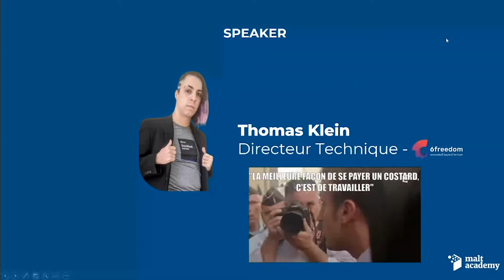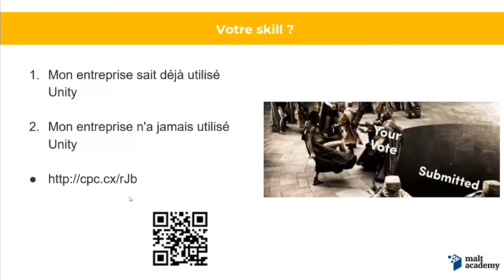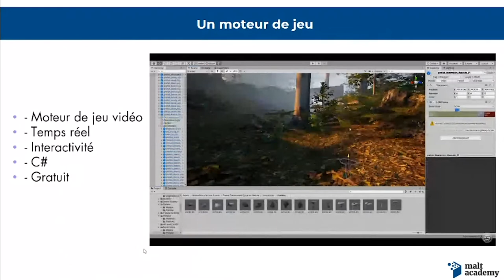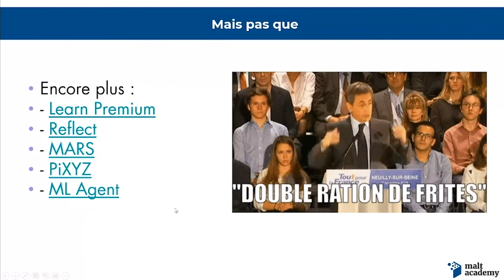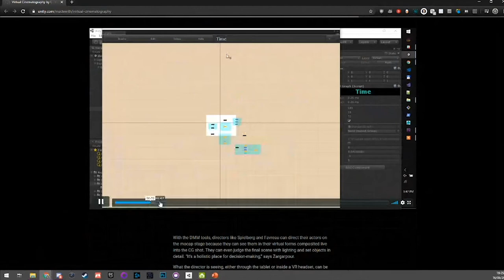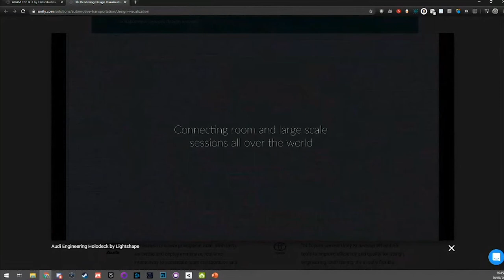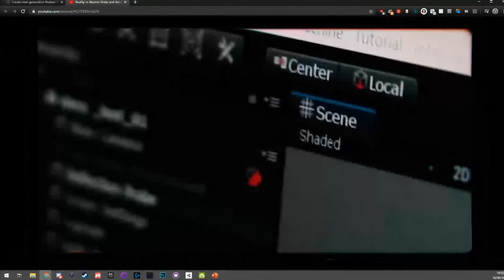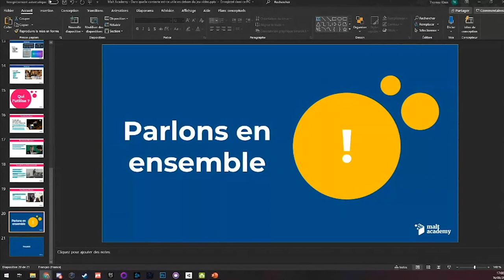Unity3D : dans quels contextes est-ce utile en dehors du jeu vidéo, avec Thomas Klein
📽️ Les webinars de notre programme de peer learning Malt Academy sont maintenant dispo en replay !

Retrouvez toutes les sessions abordant des thèmes variés (tech, data, marketing...) animés par des freelances, clients et membres de l’équipe Malt 👌🏻

Unity3D est au départ un logiciel pour créer des jeux vidéo mais on en entend de plus en plus parler en dehors de ce secteur. Nous aborderons les intérêts de ce logiciel pour les industries automobile, architecture, ingénieries et tout ce qui touches aux designs d’objets.